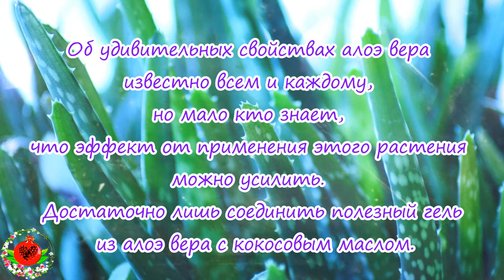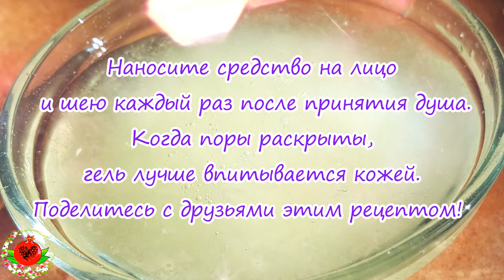Самый Эффективный Гель от Морщин, пигментных пятен, растяжек, помогает при ожогах и ...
Об удивительных свойствах алоэ вера известно всем и каждому, но мало кто знает, что эффект от применения этого растения можно усилить. Достаточно лишь соединить полезный гель из алоэ вера с кокосовым маслом.
Эта комбинация способствует постепенному избавлению от мелких морщин, пигментных пятен и растяжек на коже. Также средство весьма эффективно помогает при ожогах и грибковых заболеваниях.